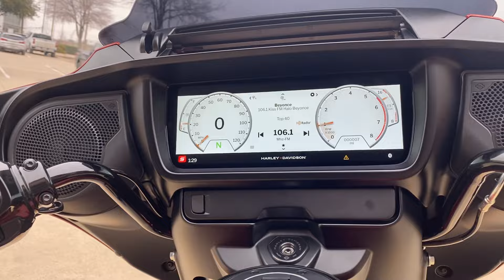2024 - Harley-Davidson - Street Glide®